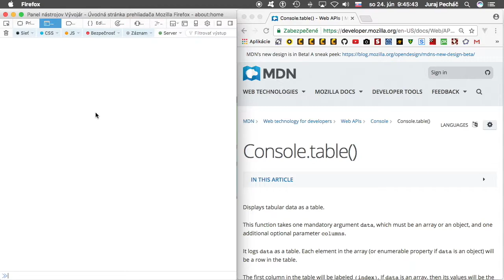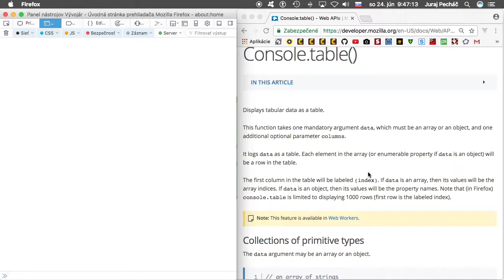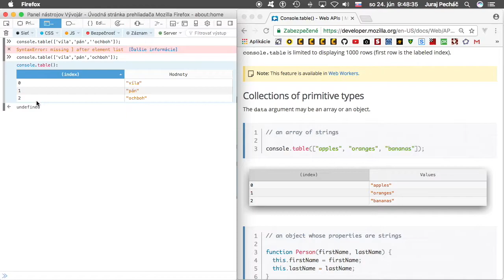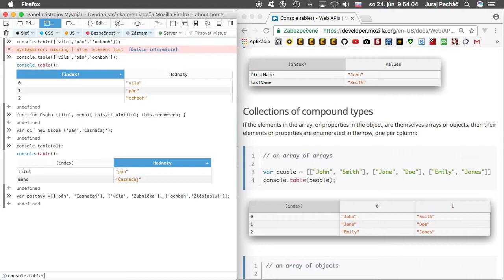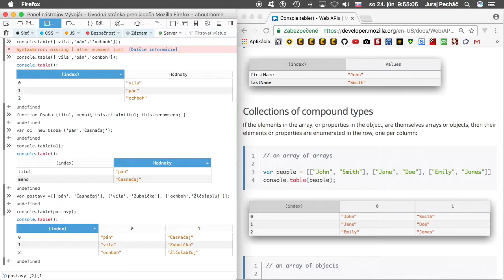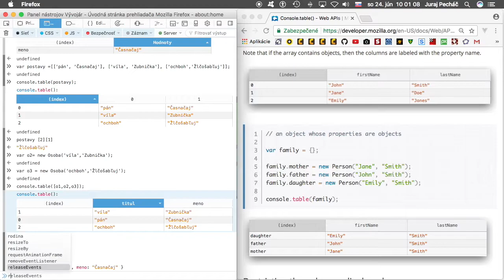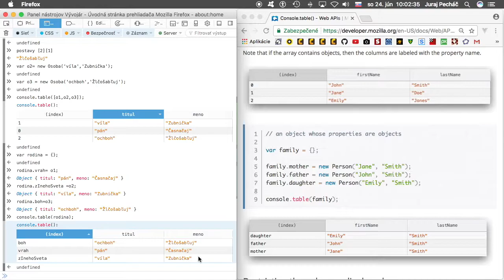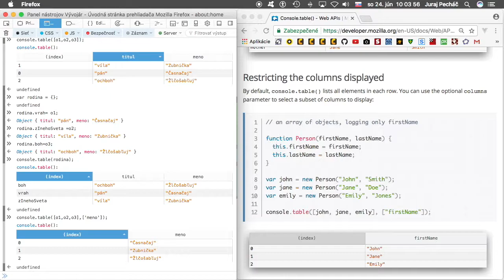🌻613 ☞ console.table║JavaScript║ Programovanie s Yetim